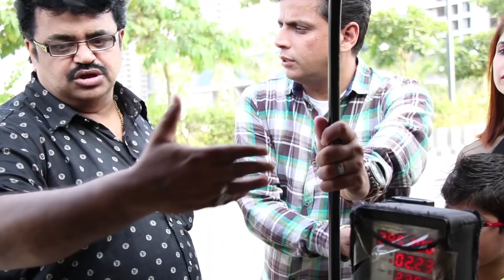The Auto Rickshaw | Sindhionism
Sindhionism Presents “ The Auto Rikshaw “
This video is a funny and Fictional take on Auto Rikshaw and Auto Drivers.

Credits
Written & Developed by : Dirven Hazari.
DOP : Gulshan Rupraj
Assistant DOP : Deepak Lulla
Editor : Dirven Hazari
On Spot Production : Deepak Lulla
Location : Regency Antilia

Cast :
Dirven Hazari
Anil Purswani
Dinesh Ahuja
Naresh Ramchandani
Yana Mirchandani
Girnesh Makhija